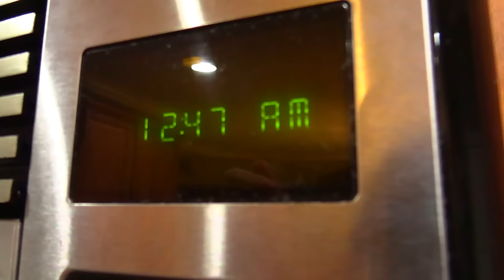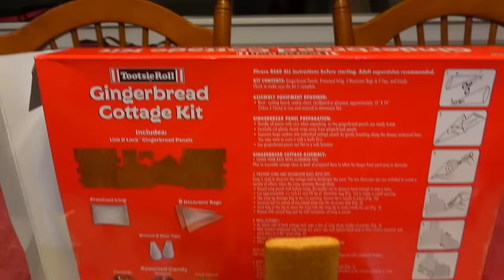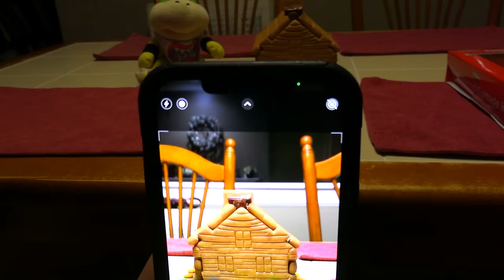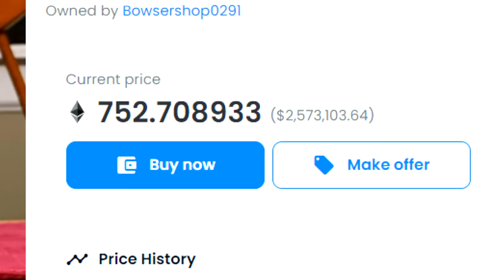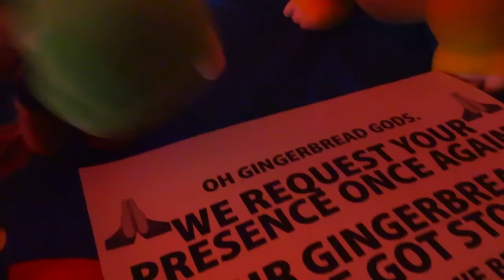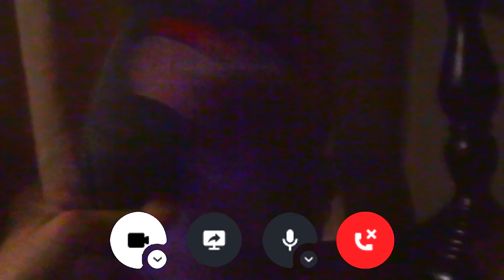Crazy Mario Bros: Mario and Luigi's Gingerbread House!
Mario and Luigi build a gingerbread house, and Bowser wants to make money!
Follow more of my social medias!
Mario and Luigi's Gingerbread House. Similar to "Crazy Mario Bros: Robot Mario!" and "Crazy Mario Bros: Lego Luigi!" this is a CMB plush video, just like SMLYTP "SML Parody: Bowser Junior's Gingerbread House!" , Gabe's World "Fnaf Plush-Christmas Unwrapping (GW Movie) 13+" and SonicWhacker55 "Sonic the Hedgehog - The Gingerbread Man" Bowser and Jr are in this video too, and Yoshi. Funny mario luigi bros video 2021 :)

SocialBlade says I won't hit it until February, let's PROVE THEM WRONG! Also like the video. I'll post my next video at 10,000 likes.